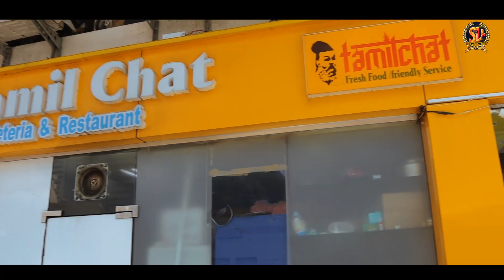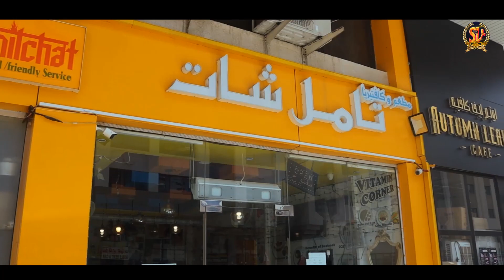அரபுநாட்டில் மாப்பிள்ளை விருந்து - Tamil Chat Restaurant|| Abu Dhabi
Mappillai Virunthu is a special menu available in Tamil Chat Restaurant. Restaurant is in Abu Dhabi city. This menu contains 16 special items with same Tamil nadu taste. It is a combo of Sweet, chilly and sour tasty.